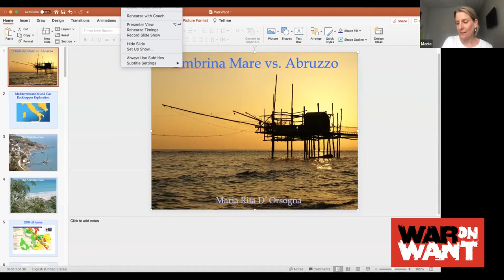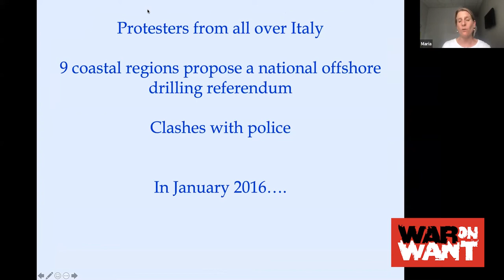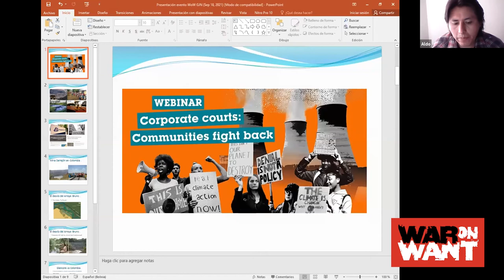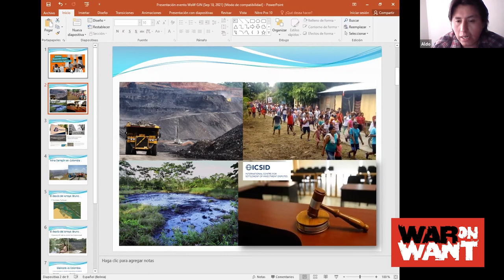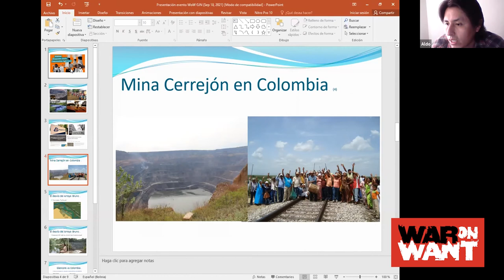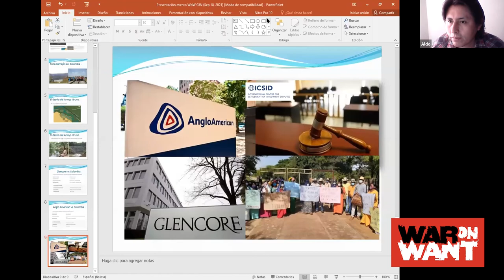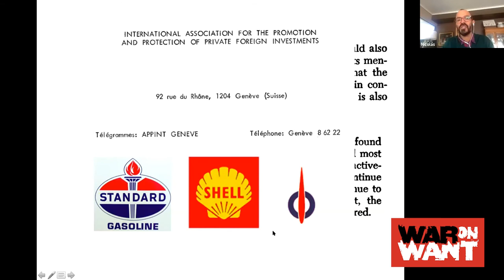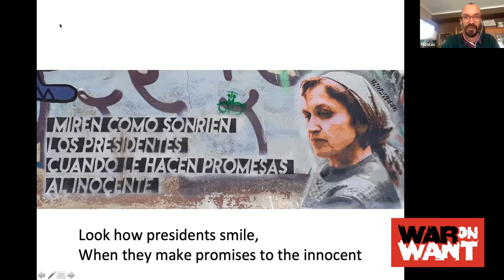The People Vs Corporate Courts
A webinar exploring corporate courts (ISDS) – the secretive tribunals written into trade deals that enable corporations to sue countries for billions of pounds.

A part of a day of action which saw people take to the streets to call on the UK government to drop ISDS from its trade policy; and to stand in solidarity with communities around the world fighting the environmentally and socially devastating extractive projects often at the heart of ISDS disputes.

Speakers include

Aldo Orellana López, a Bolivian activist and journalist focused on environmental issues, extractivism and multinationals in Latin America – including on the use of ISDS to threaten the expansion of the Cerrejón mine, the biggest open-pit coal mine in Latin America

Maria Rita D’Orsogna, Italian mathematician, environmentalist and activist, central to the mobilisation against the oil drilling project at the heart of the Rockhopper v Italy case, brought under the controversial Energy Charter Treaty

Nicolás M. Perrone, ISDS expert and author of “Investment Treaties and the Legal Imagination: How Foreign Investors Play By Their Own Rules"
Presentations will be followed by a Q and A session.